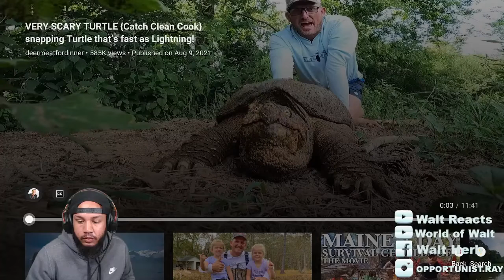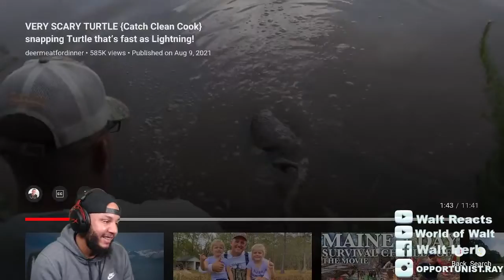Cookin turtle tonight my boy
wats good gang we got a snapper turtle catch and cook.